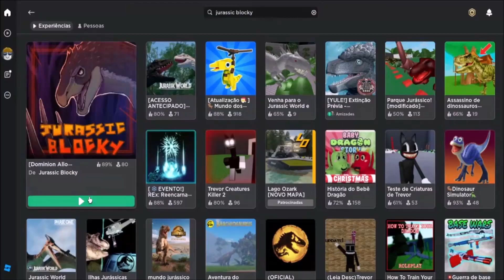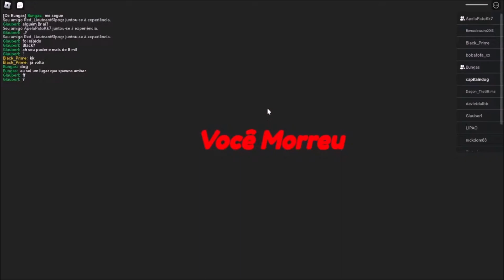ROBLOX JURASSIC BLOCK PVP GAMEPLAY JOGANDO PELA PRIMEIRA VEZ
jurassic block é um game do roblox de luta pvp e sobrevivencia entre dinossauros.
Roblox é uma plataforma de jogos MMO e sandbox baseados normalmente em mundo aberto, multiplataforma e simulação que permite criar do zero seu próprio mundo virtual chamado de 'experiência' ou 'place' onde os milhares de jogadores da plataforma podem interagir sobre.
Desenvolvedor: Roblox Corporation
Plataformas: Xbox One, Microsoft Windows, PlayStation 4, Android, MAIS
Modo: Jogo multijogador
Gêneros: Tiro em primeira pessoa, Jogo eletrônico de simulação, MAIS
Data de lançamento inicial: 1 de setembro de 2006
Indicações: Nickelodeon Kids' Choice Award: Videogame Favorito, BAFTA Games Award for EE Mobile Game of the Year
Estúdio: Roblox Corporation

Placa de Video: GTX 1660 SUPER 8BG
Processador: I5 7º GERAÇÃO
Memoria Ram:  16 GB RAM
SSD: 500 BG
Fonte: 750 W
Monitor: LG ULTRAWIDE 25"
Windows 10 Home : 64 BITS